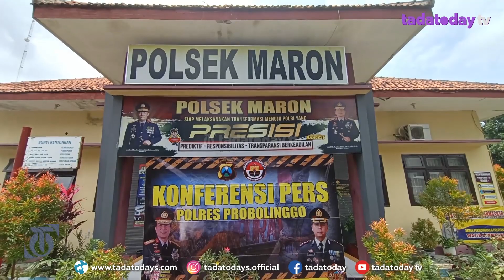DUA BULAN, POLSEK MARON UNGKAP 5 KASUS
POLSEK MARON KABUPATEN PROBOLINGGO PADA RABU 24 FEBRUARI 2021 MERILIS KASUS-KASUS YANG BERHASIL DIUNGKAPNYA. ADA LIMA KASUS YANG BERHASIL DIUNGKAP DALAM KURUN DUA BULAN DI AWAL TAHUN 2021 INI.